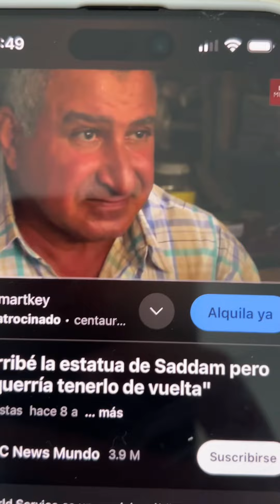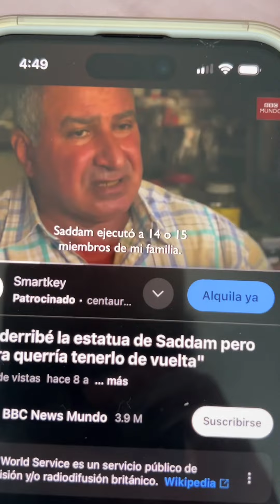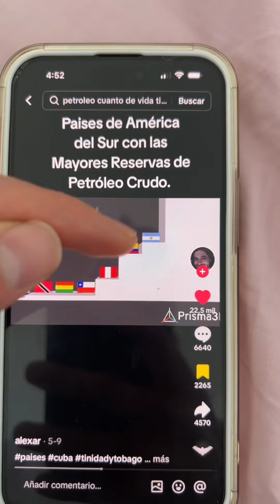Spoiler de la Venezuela rebelde que quiere derrocar a maduro así terminar como Irak